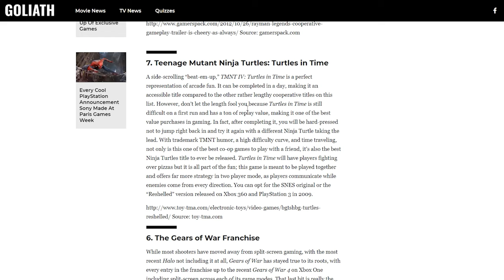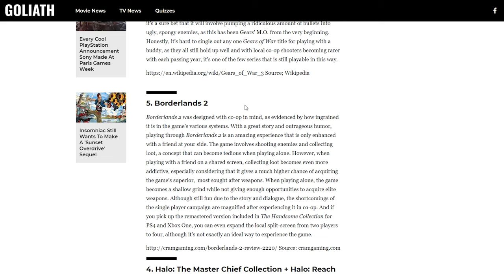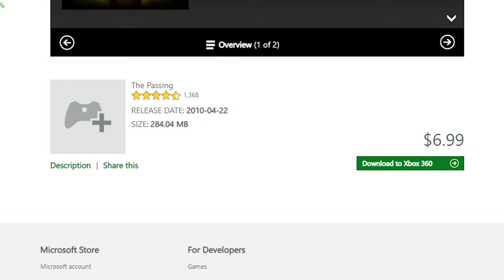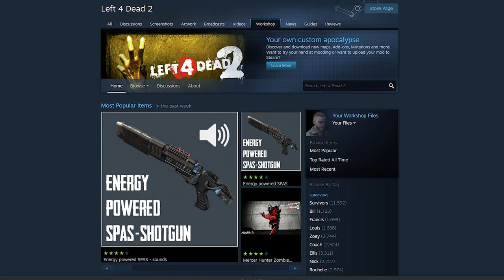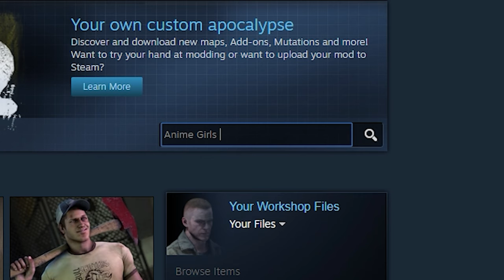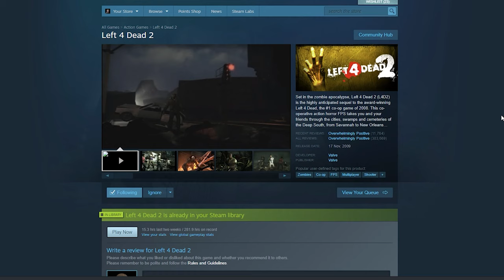Your Next Co-op Game Eps. 1 - Left 4 Dead 2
Probably one of the best co-op games ever made.

0:00 - Intro
0:20 - Trailer
0:42 - What's it about?
4:00 - How many players?
4:11 - How difficult is it?
4:34 - Does it have split-screen?
4:52 - What modes are there?
5:59 - Mods
6:45 - What platforms is it available on?
7:07 - Is there controller support?
7:11 - What is the price?
7:40 - Conclusion